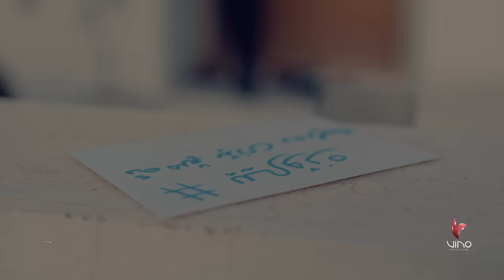Shahram Sardar - Peroza ڕۆژی دەرچوون (تخرج )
©️ copyrighted by VIN (on behalf of Shahram Sardar)